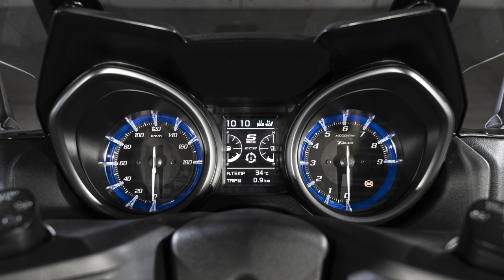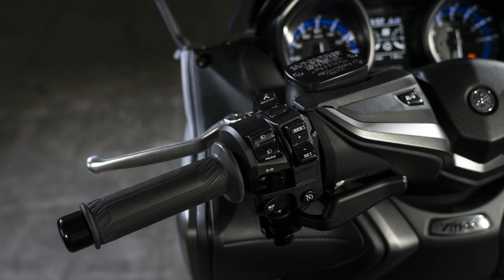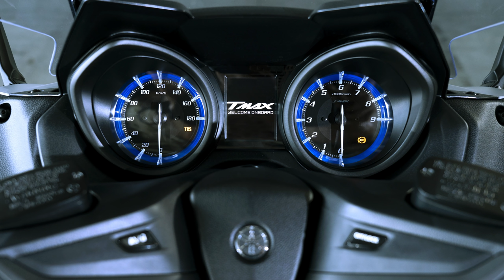2020 Yamaha TMAX 560 + TMAX Tech MAX // Full Specs & Pictures Released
Yamaha unveiled the remainder of their 2020 street model lineup. Including the king of the super sports scooters, the 2020 Yamaha TMAX 560  + TMAX Tech MAX.

MY GEAR: